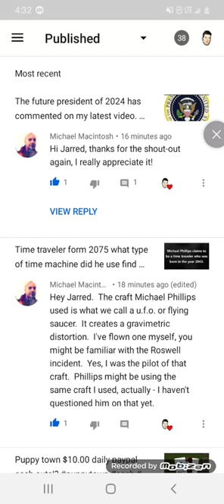The future president of 2024 Michael Macintosh has commented on another 2 of my videos go SUBSCRIBE!